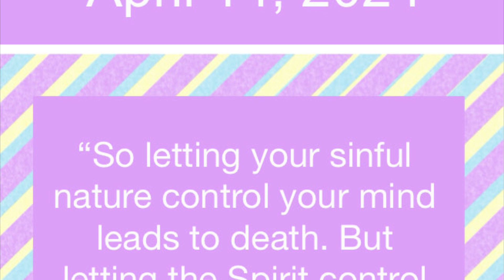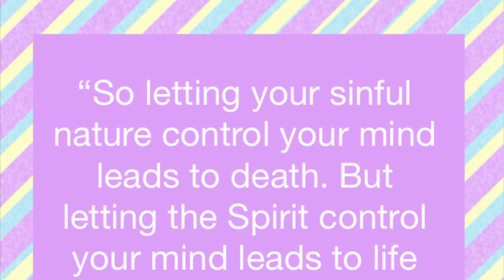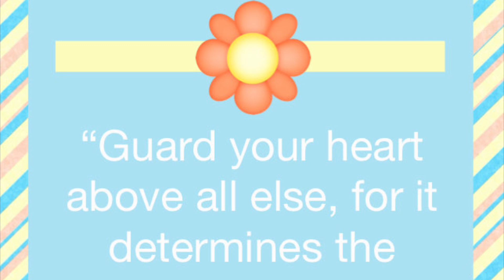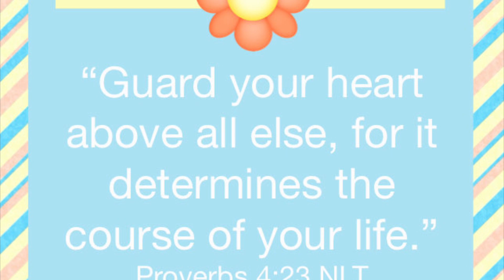April 2024 / Weekly Memory Verse